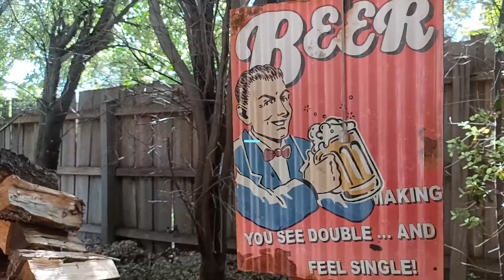Low Budget Adventures EP3 BBQ pork ribs and Lamb sticks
Our bbq gets hijacked by Bones malone